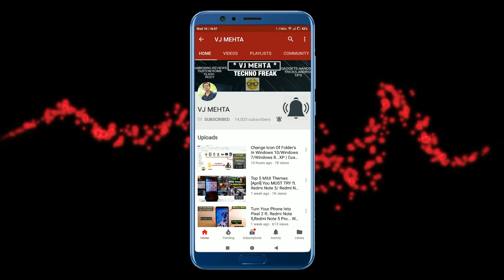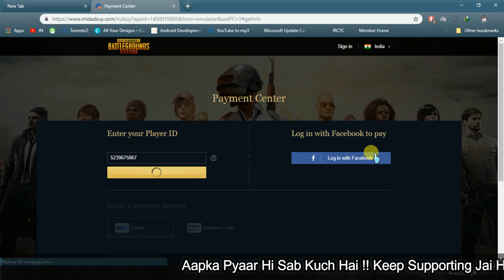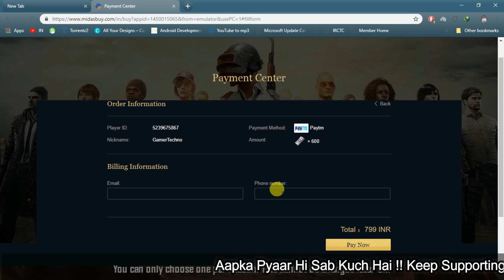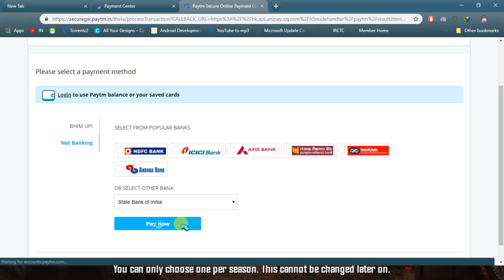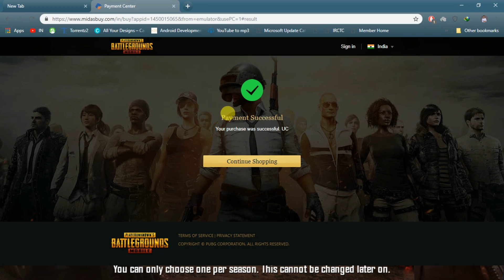Step-by-Step Method To Buy (Safe) Royal Pass (RP) In PUBG Mobile | Season 5/Season6 Royal Pass